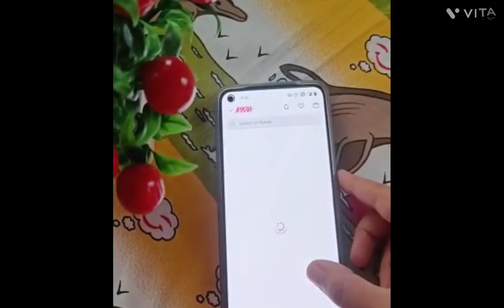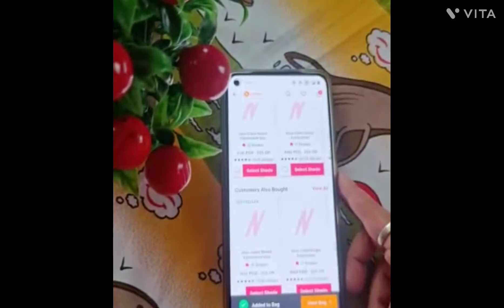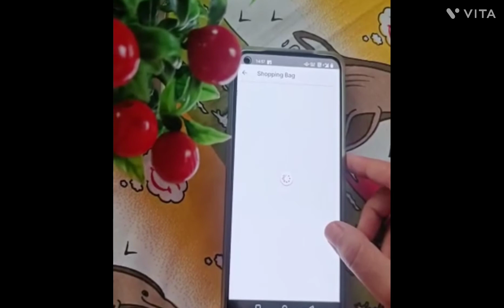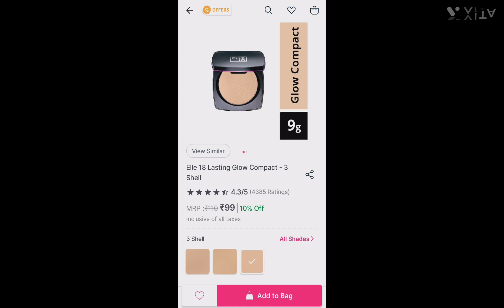Diwali Dhamaka Salee#Nykaa#Best Lowest Price Products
Nykaa Diwali Dhamaka Sale 7th to 17th October 2022

Buying  best cosmetics at lowest Price

2.Nykaa Mini SKINgenius Sculpting & Hydrating Dewy Foundation - Pure Ivory

3.Elle 18 Lasting Glow Compact - 3 Shell on Nykaa

5. Miss Claire Baked Eyeshadow - 21 on Nykaa